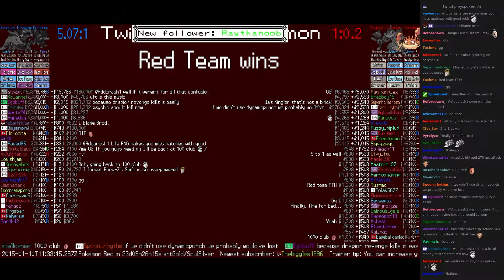Twitch Plays Pokémon Battle Revolution - Match #4567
Match #4567 [Murkrow, Drapion, Gorebyss] vs [Porygon-Z, Feraligatr, Kingler]